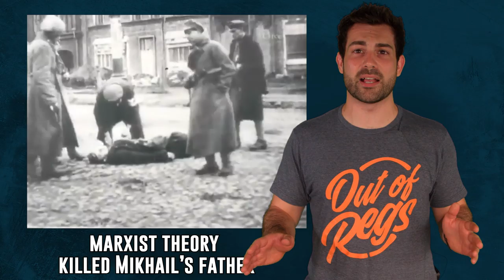How the AK-47 was Created by Mikhail Kalashnikov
Did you know Mikhail Kalashnikov was an avid writer of poetry and was wounded by the Germans in World War II? The 7.62 not NATO firing AK-47 was created by the famous Russian. Was it really though? There have been many comments made by people claiming Mikhail never actually made the rifle.